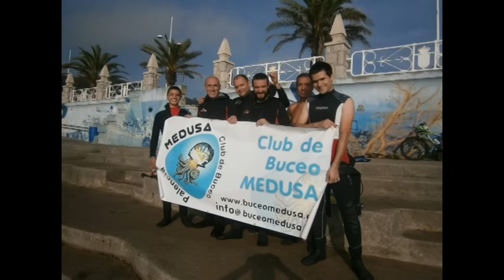20150830 buceo en Castro Urdiales hq